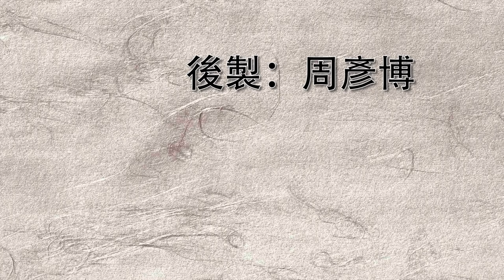(一教 ) 金谷弘毅 2017年冬 台湾 合氣道 友好稽古 閉門課程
2017/12/25 金谷弘毅 師範 合氣道講習會  閉門課程部分影片